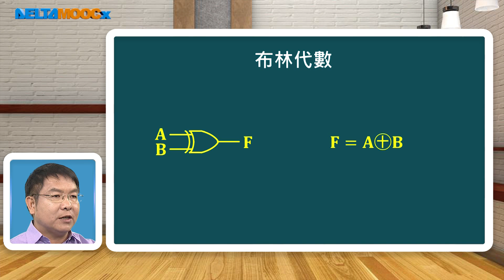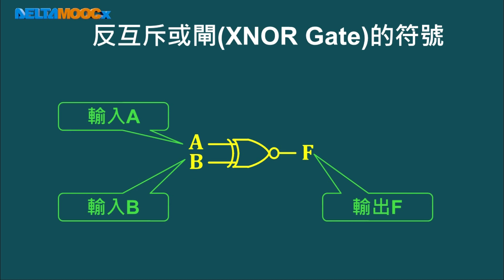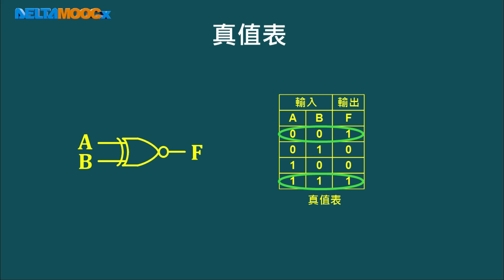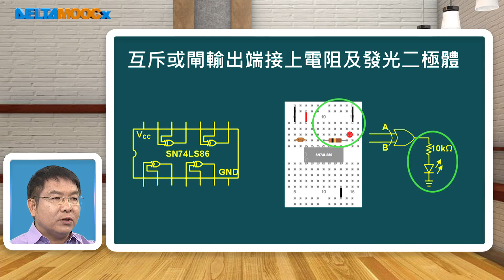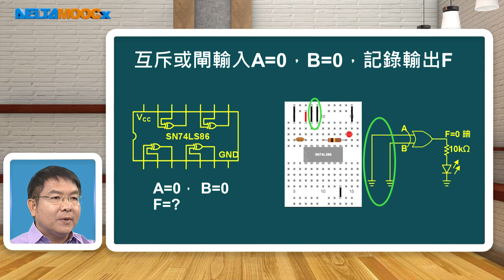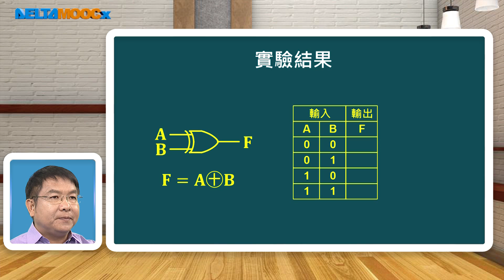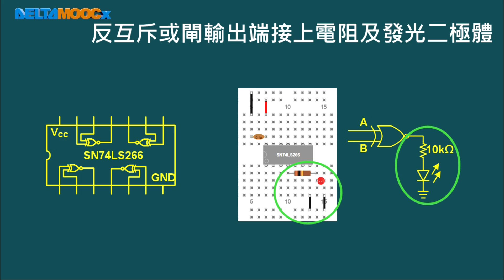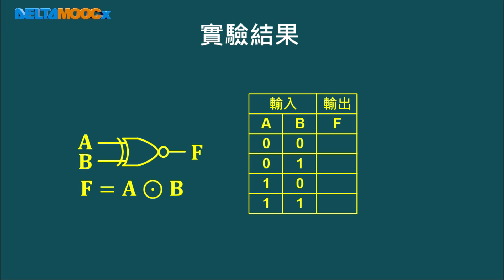高中數位邏輯實習_基本邏輯閘實驗_互斥或、反互斥或閘真值表與布林代數實驗_鄭旺泉